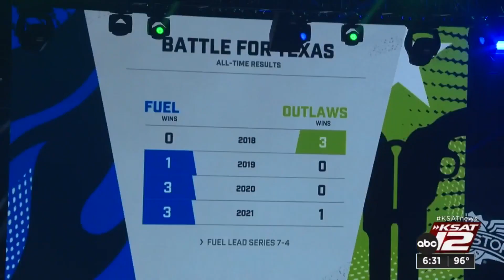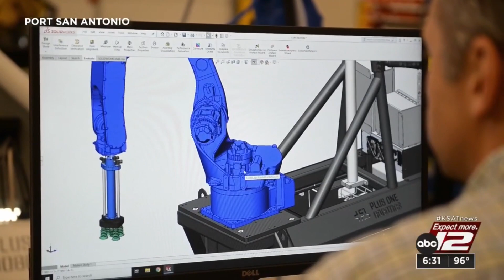How is San Antonio upping its game in esports? KSAT Explains